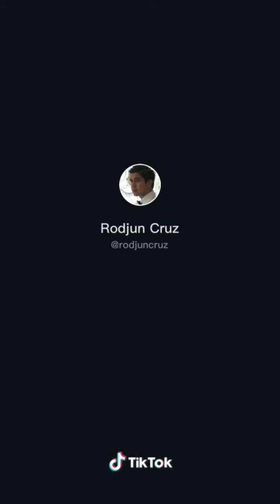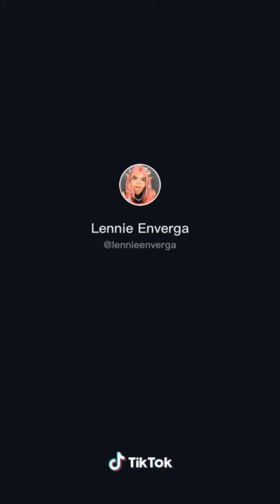"MARRY ME JULIET "TIKTOK COMPILATION PINOY VERSION PART 1